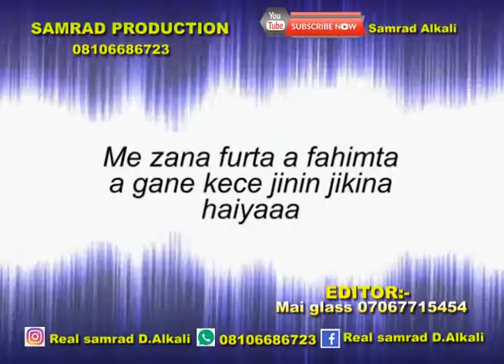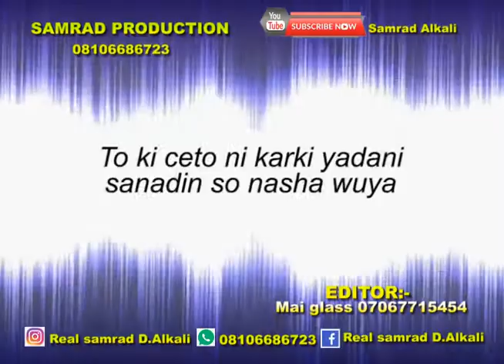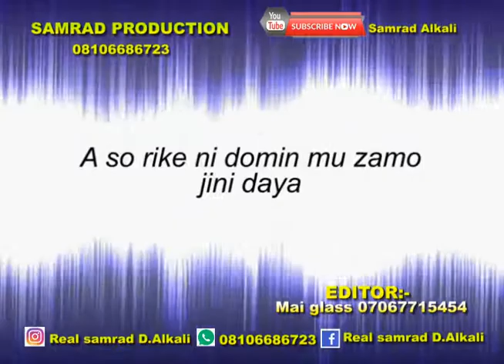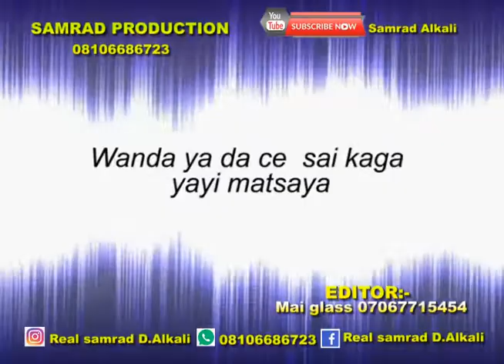August 16, 2021(1)